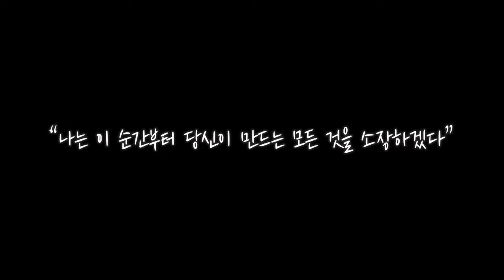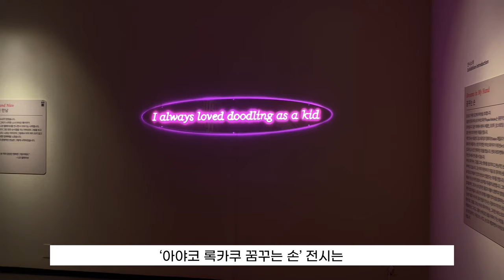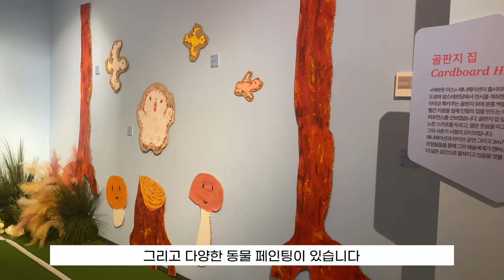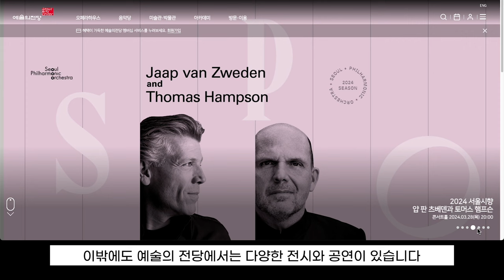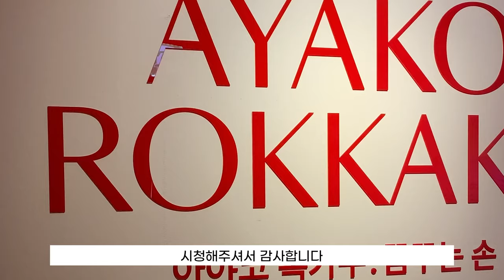[서울여행] 천재 아티스트 아야코 록카쿠 꿈꾸는 손 전시 예술의 전당 한가람 미술관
천재 아티스트 아야코 록카쿠 꿈꾸는 손 전시 예술의 전당 한가람 미술관

예술의 전당에서 열린 아야코 록카쿠의 전시회는 그녀의 작품세계를 살펴볼 수 있는 좋은 기회였다. 그의 작품들은 독특한 스타일과 특유의 감성을 지니고 있으며, 골판지와 같은 일상적인 소재를 사용하여 만들어진다.

전시회는 여러 구역으로 나누어졌는데, 그 중에서도 작가의 작업 과정을 엿볼 수 있는 공간과 협업 프로젝트를 볼 수 있는 부스는 특히 인상적이었다. 작품을 감상하는 관람객들은 그녀의 작품에 담긴 따뜻하고 활력 넘치는 메시지에 감동을 받았다.

이번 전시회를 통해 아야코 록카쿠는 예술을 통해 소통하고 새로운 에너지를 전달하는 것에 대한 열정을 보여주었다. 그녀의 작품은 많은 이들에게 영감을 주고, 자신의 내면을 탐색하고자 하는 이들에게는 큰 용기를 심어주고 있다. 앞으로도 그녀의 활약에 많은 기대를 걸어본다.

Artist Ayako Rockaku Dreaming Hand Exhibition Hall of the Seoul Arts Center Hangaram Art Museum

Ayako Rokaku's exhibition at the Seoul Arts Center was a great opportunity to explore the world of her work. His works are made using everyday materials such as cardboard, with a unique style and unique sensibility.

The exhibition was divided into several sections, and among them, the space where you can get a glimpse of the artist's work process and the booth where you can see the collaboration project were particularly impressive. Visitors who appreciated the work were impressed by the warm and energetic message contained in her work.

Through this exhibition, Ayako Rokaku showed her passion for communicating and delivering new energy through art. Her work inspires many people and instills great courage in those who want to explore their inner self. I look forward to seeing her performance in the future.